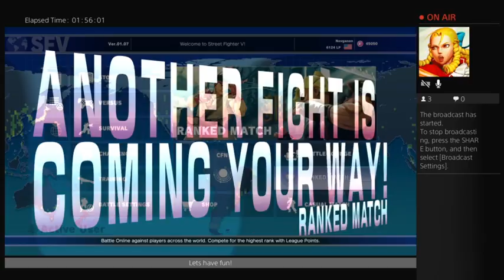R Mika road to Plat (Part 8)